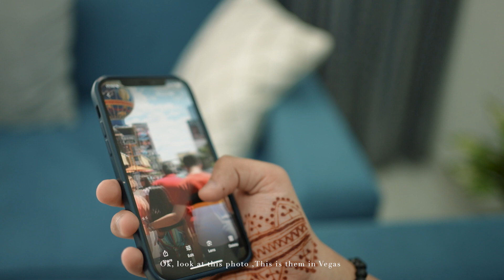Kushal & Swara || Wedding Highlight || Ahmedabad || Gaj-Aakriti